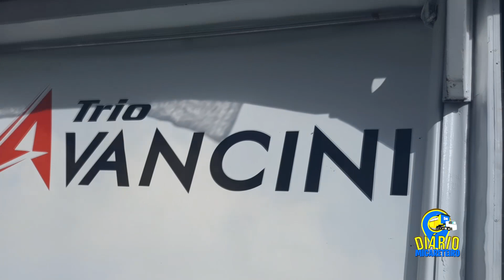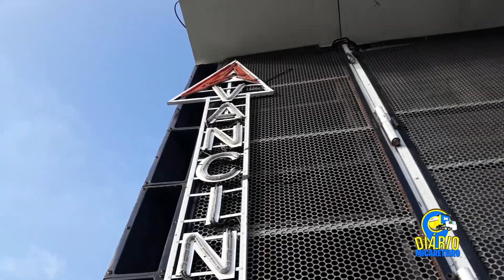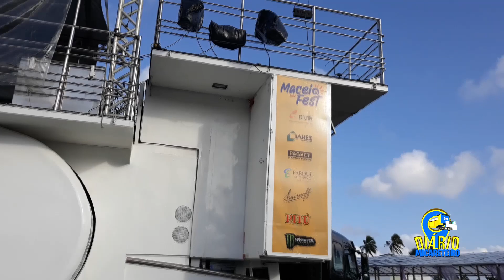CONHECENDO O TRIO AVANCINI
Confira os bastidores do Trio Avancini, um clássico trio do nosso Brasil. Mostramos por dentro, por fora, camarim, palco, curiosidades e muito mais.

SIGA TAMBÉM: @trioseletricos  @trioavancini